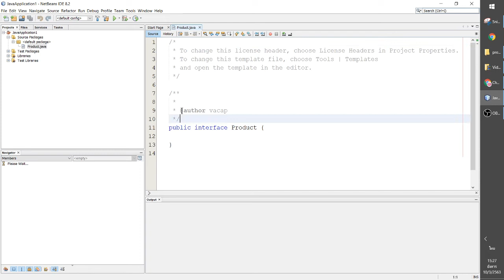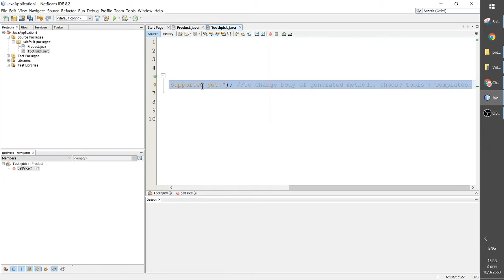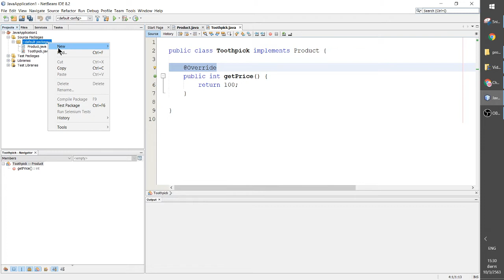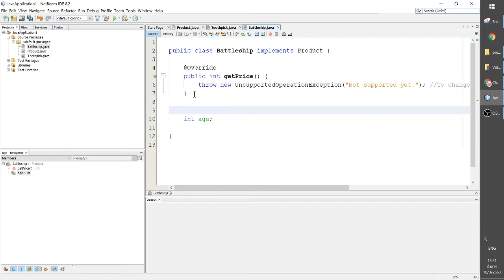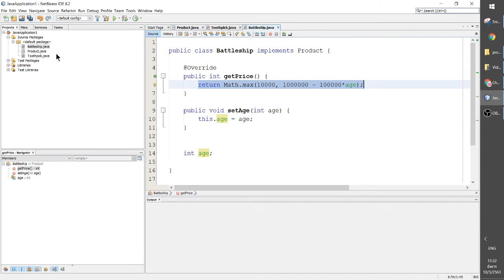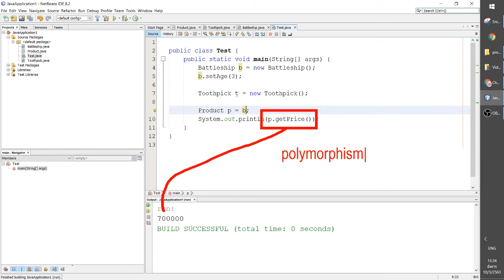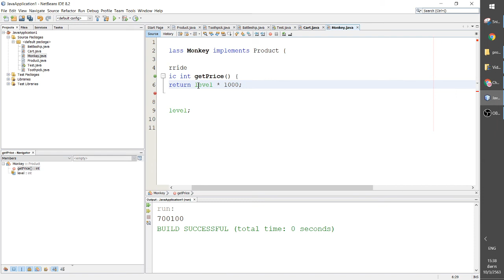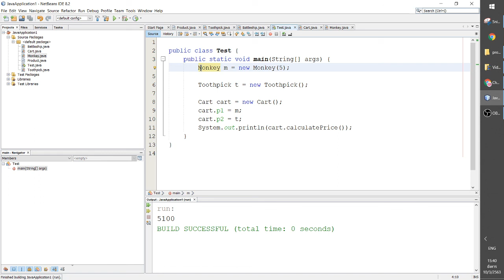อินเทอร์เฟซ ภาษาจาวา EP 3/3 | Java Interface